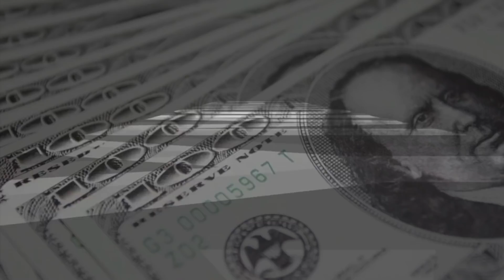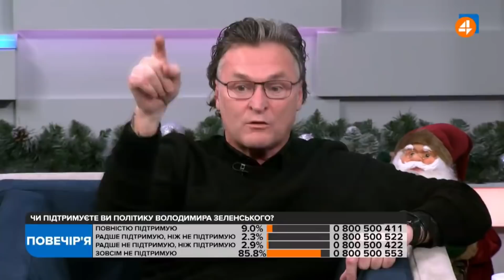Главное с эфира 4 канала 13 12 21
💰 Поддержи либертарианство! 💰
💳 monobank: 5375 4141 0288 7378